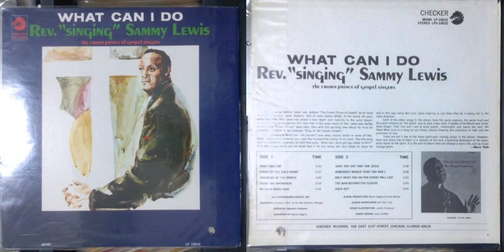Rev. "singing" Sammy Lewis / We need more love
Track A-5 on "What can I do"  (1967)